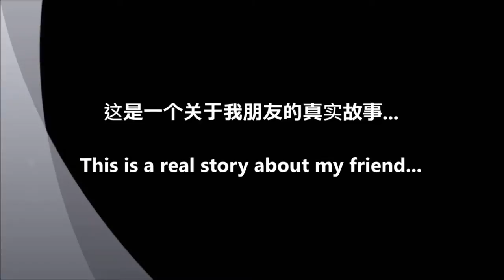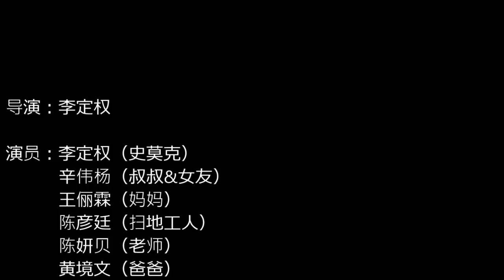2014新纪元学院健康生活周《禁烟短片设计比赛》得奖影片 最佳影片奖 —— 《史莫克》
史莫克是来自英文‘smoker’的同音字，
也是短片里的主角的姓名。
记忆中我有几个吸烟的朋友，
我把他们的一些故事合拼后，
写成一小段剧情，然后以风趣的方式拍摄短片。